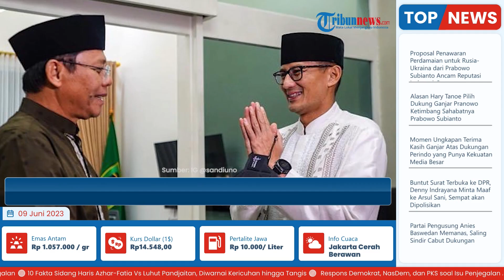Sandiaga Uno Ngaku Tengah Ikut Proses Ospek di PPP, Berharap Segera Dapat Kejelasan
TRIBUN-VIDEO.COM - Menteri Pariwisata dan Ekonomi Kreatif (Menparekraf) Sandiaga Uno mengaku tengah menjalani masa ospek atau pengenalan di Partai Persatuan Pembangunan (PPP).

Ia berharap, akan segera mendapatkan kejelasan status bersama partai berlambang kabah tersebut.

Saat ini, PPP sendiri tengah mendorong Sandiaga Uno untuk menjadi kandidat bakal calon wakil presiden (cawapres) Ganjar Pranowo.

Sebagai informasi, Sandiaga Uno sebelumnya juga mengatakan untuk tidak terlalu terpaku kemana langkah dirinya akan bergabung.

Namun bisa dilihat dari pemikiran yang akan dibawanya.

Dilansir dari Tribunnews.com, hal itu disampaikan Sandiaga Uno di Kompleks Parlemen, Senayan, Jakarta, Jumat (9/6/2023).

"Jadi saya ingin menjelaskan di sini. Jangan terpaku dari segi langkah kemana saya. Tetapi dari pemikiran karena selama ini diskursus mengenai konsentrasi demokrasi dan pemilihan kaderisasi kepemimpinan ke depan ini saya ingin fokuskan kepada isu utama dahulu," kata Sandiaga Uno.

Di mana menurutnya, isu utama yang akan dibawa yakni terkait dengan ekonomi.

Sementara itu, terkait kemungkinan dirinya akan berlabuh ke PPP, Sandiaga Uno mengaku bahwa kini ia tengah menjalani ospek.

"Kalau kita sepakat diskursus ekonomi dengan PPP ini saya sedang mengikuti proses. Ada yang menyebut ospek dari PLT Ketum," sambungnya.

Sandiaga menegaskan dirinya harus bergabung dengan partai yang membawa pemikiran tersebut.

"Karena saya meyakini saya harus tergabung pada partai untuk membawa pemikiran ini. Mudah-mudahan dalam beberapa minggu ke depan ini bisa kita finalkan," tutupnya.

Diketahui sebelumnya, meski PPP kini tengah mendorong Sandiaga Uno untuk menjadi kandidat bacawapres Ganjar Pranowo, namun Sandiaga mengaku tidak mau ikut campur.

Sebab menurutnya pengusungan ditentukan oleh para pimpinan partai politik (parpol).

“Saya tidak akan cawe-cawe urusan itu (pencawapresan), tapi saya cawe-cawe urusan bagaimana ekonomi ini menjadi bahasan utama dari kontestasi demokrasi kita,” katanya.

Meski demikian, Sandiaga Uno mengapresiasi namanya masuk sebagai kandidat bakal cawapres untuk Ganjar.

Hanya saja, untuk saat ini ia ingin lebih fokus membawa aspirasi soal persoalan ekonomi dan keberlanjutan pembangunan sebagai gagasan yang nantinya juga dipertimbangkan dalam proses pengusungan bakal calon presiden (capres) dan cawapres.

Sandiaga pun mengatakan bahwa selama ini, isu-isu tersebut kerap dilupakan dalam proses pencarian bakal pemimpin jelang kontestasi Pemilihan Presiden (Pilpres) 2024.

“Ini mudah-mudahan menjadi kontribusi kepada pencapresan Mas Ganjar. Pemikiran-pemikiran saya ini bisa diterima. Itu harapan saya ke depan,” ujar Sandiaga.

Diketahui, setelah hengkang dari Partai Gerindra, Sandiaga Uno sempat menunjukkan kedekatan dengan PPP dan Partai Keadilan Sejahtera (PKS).

Belakangan, Sandiaga mengklaim semakin dekat untuk menjadi kader PPP setelah namanya didorong untuk menjadi bakal RI-2 mendampingi Ganjar.

Meski begitu, Sandiaga Uno mengaku tak pernah menuntut posisi bakal cawapres untuk memutuskan gabung dengan PPP.

(Tribun-Video.com/Tribunnews.com)

Artikel ini telah tayang di Tribunnews.com dengan judul Sandiaga Uno Soal Kabar Gabung PPP: Sedang Mengikuti Proses Ospek, Segera Difinalkan,
Editor: Malvyandie Haryadi